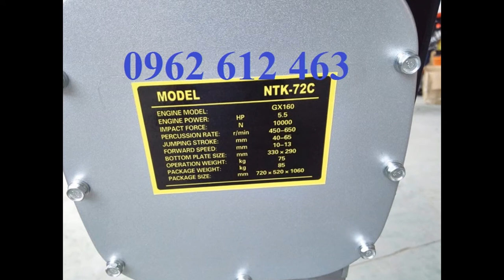(bán đầm cũ) ( 0962.612.463) Giá máy đầm đất,đầm cóc Mikasa MT72-cũ,mới 99% giá rẻ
Địachỉ : Tổ dân phố Chợ, P. Đại Mỗ, Q. Nam Từ Liêm, TP. Hà Nội
VPGD : Phòng 1411, Tòa CT6C, KĐT Xa La, Hà Đông, Hà Nội
Điện thoại : 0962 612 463

Model: MT55
- Công suất tối đa : 2.1Kw
- Tần số đập: 644-695 lần/phút
- Thể tích bình nhiên liệu: 2lít
- Nhien liệu tiêu hao: 0.7L/h
- Trọng lượng: 57 kg
Model: MT72
- Công suất tối đa : 2.6Kw
- Tần số đập: 642 – 679 lần/phút
- Thể tích bình nhiên liệu: 2.5lít
- Nhiên liệu tiêu hao: 0.9l/h
- Trọng lượng: 74kg
- Model: HCR80K
Model : HCD-80
Hãng sx: Eishin
Động cơ : HONDA GX160
Công suất : 5.5HP
Lực đập : 1400kg
Biên độ dật : 40-80mm
Kích thướ cbàn đế : 330x310mm
Trọng lượng : 78kg
Xuất xứ: china
Bảo hành: 6 tháng
Cỡ mặt đầm (mm) : 300x310
Động cơ : độngcơ HONDA GX160
Kích thước máy (mm) : 310x950x1050
Trọng lượng máy (kg) : 90
Xuất xứ : TrungQuốc